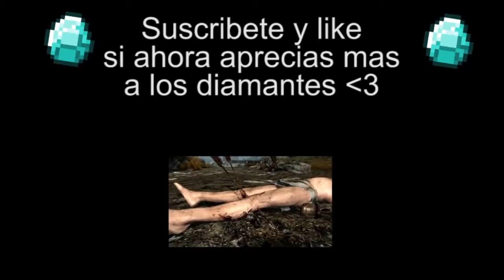esta es una canción del rubiusomg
hola si quieres un video de tu artista musical favorito solo hasmelo saber el los comentarios,suscribete si te gusto la cancion :), like y favoritos tambien saldran saludados en los videos que me pidan